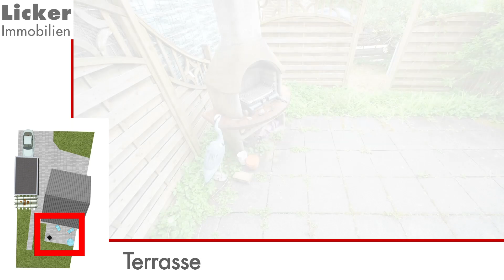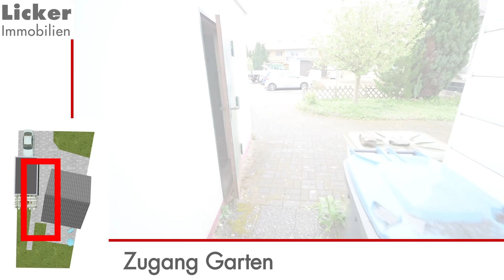v-10278 Video Besichtigung Reiheneckhaus Winnneden 10278